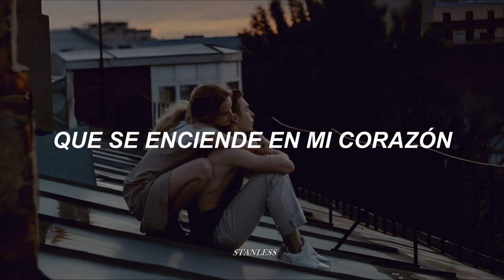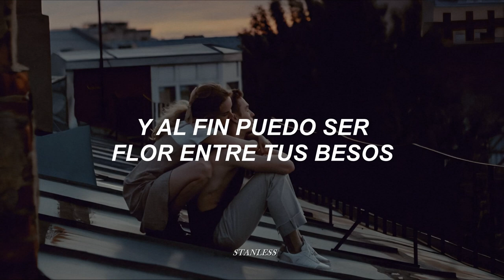Aliados | Peter Lanzani, Jenny Martínez - Quién eres tú [letra]